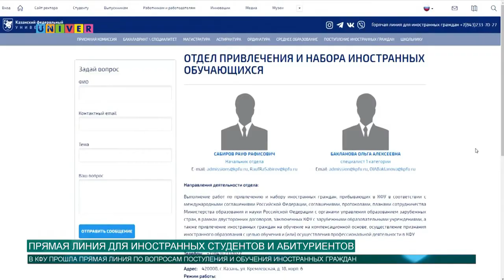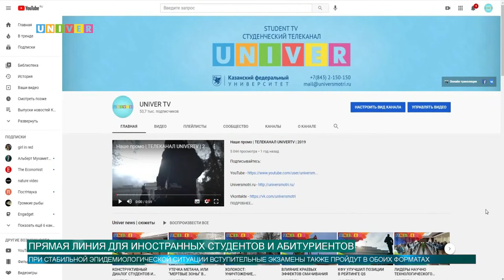ПРЯМАЯ ЛИНИЯ ДЛЯ ИНОСТРАННЫХ СТУДЕНТОВ И АБИТУРИЕНТОВ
В Казанском университете состоялась прямая линия для иностранцев по вопросам поступления и обучения в вузе. Трансляция прошла на нескольких площадках: на сайте вуза, телеканале "UNIVER TV", Instagram, а также в аккаунтах университетского телевидения во Вконтакте, Twitch и YouTube. Все подробности далее.